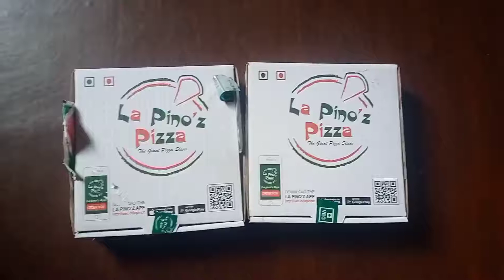My daily vlog/ guests